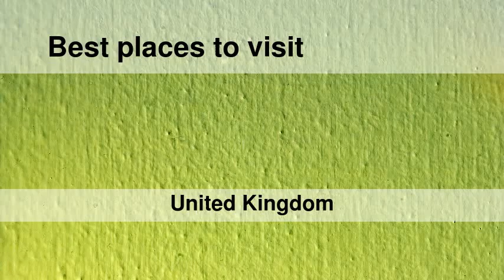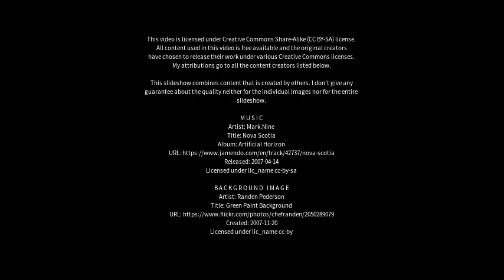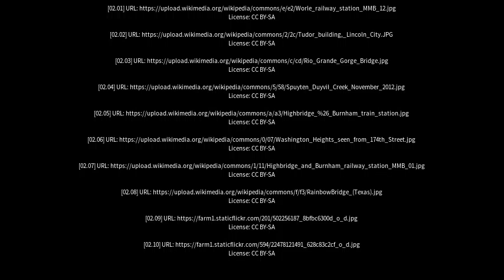Best places to visit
Best places to visit - Highbridge (United Kingdom) Best places to visit - Slideshows from all over the world - City trips, nature pictures, etc.